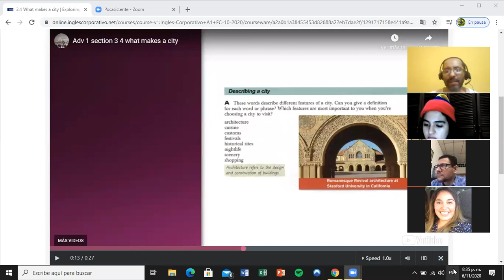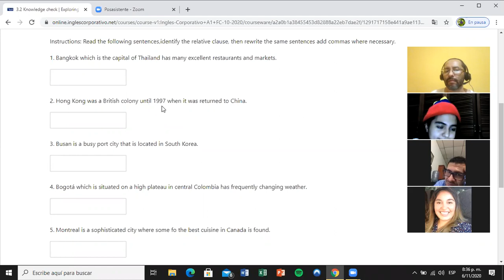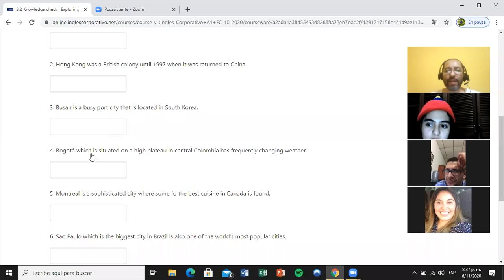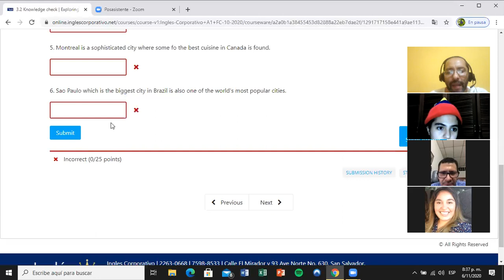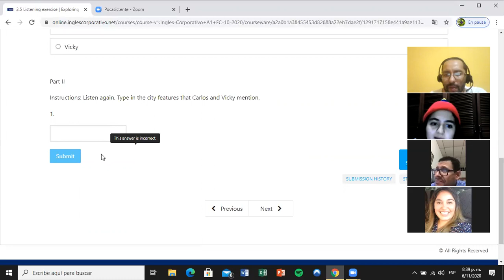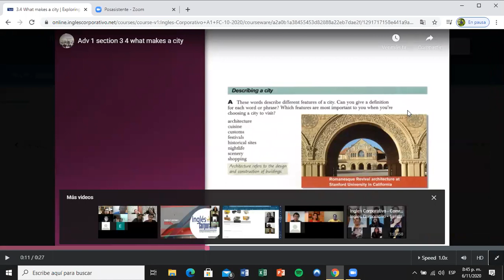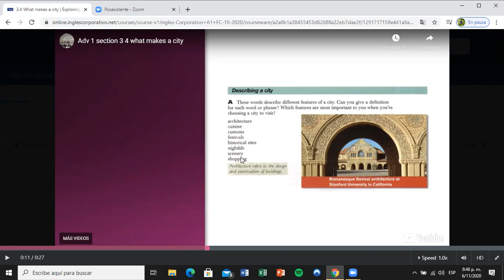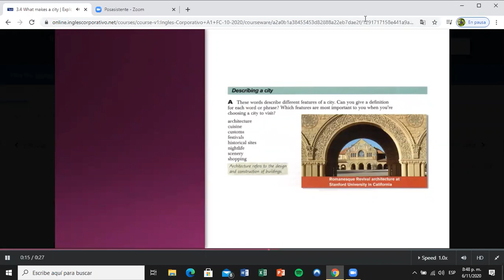Ingles Corporativo- Day 8 Oral practice / Midterm test